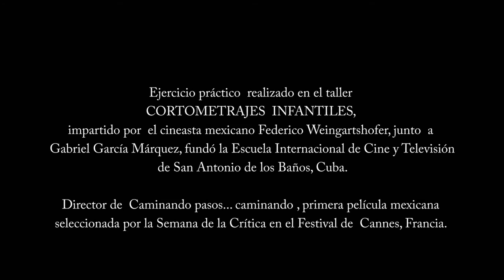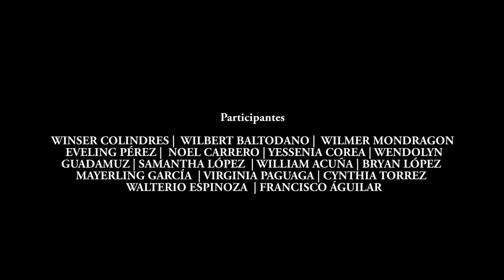EL REFLEJO 180° LAB 2015